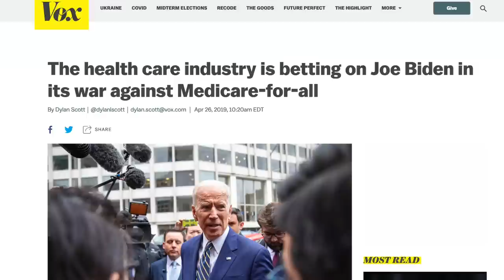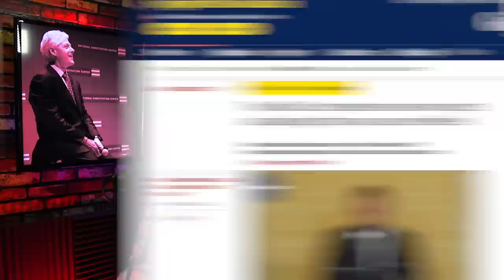Bill Clinton & Tony Blair Offer Patronizing “Advice” to Leftists